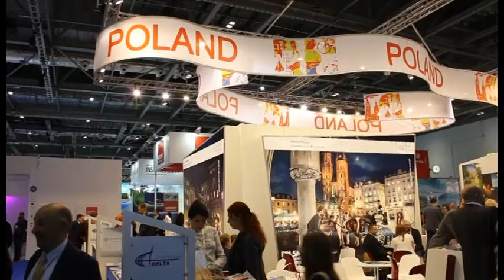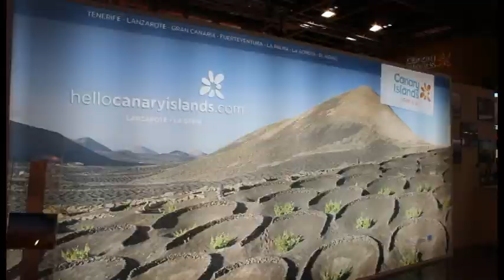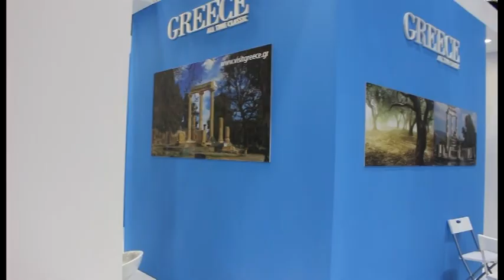ΜΕ ΑΥΤΟΝΟΜΟ ΠΕΡΙΠΤΕΡΟ Η ΠΕΡΙΦΕΡΕΙΑ ΙΟΝΙΩΝ ΝΗΣΩΝ ΣΤΗΝ WORLD TRAVEL MARKET 2024 ΤΟΥ ΛΟΝΔΙΝΟΥ